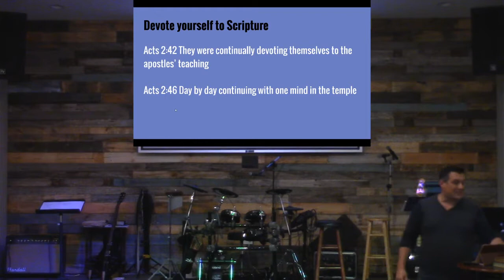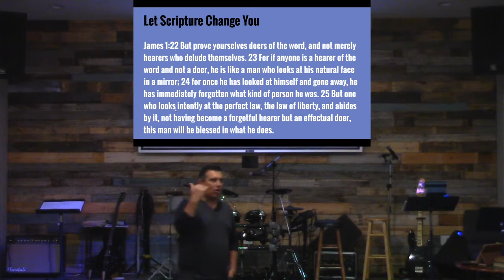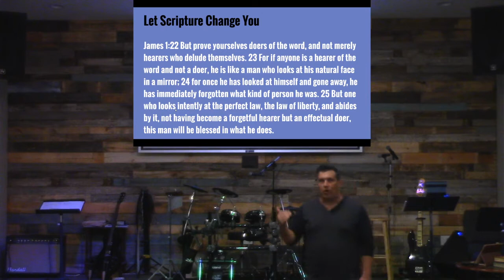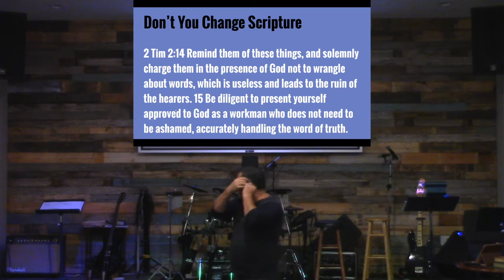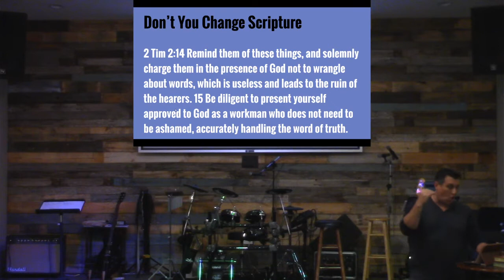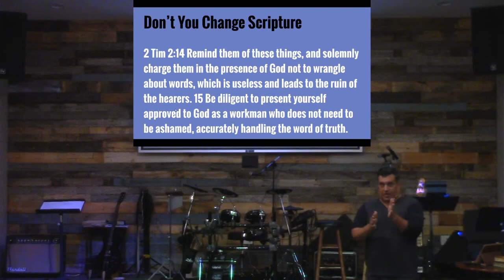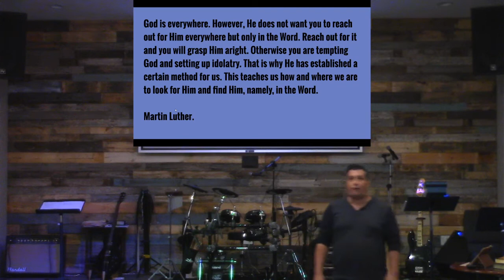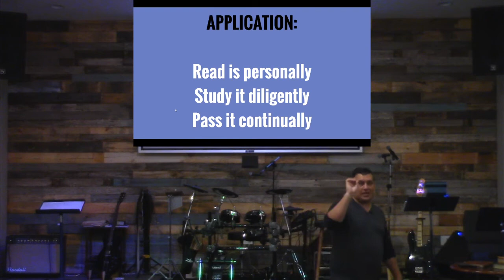Essentials of the Church - Dedicated to Scripture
09/13/20
Joe Allotta